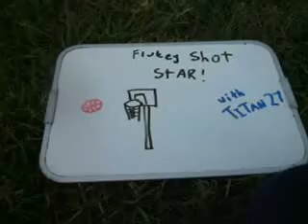Flukey Shot Star Ep6 netball shot, guest host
using my sisters netball ring becase my basketball ring is on the ground and i cant be bothered getting ps titan said it was my ring instead of my sisters oops